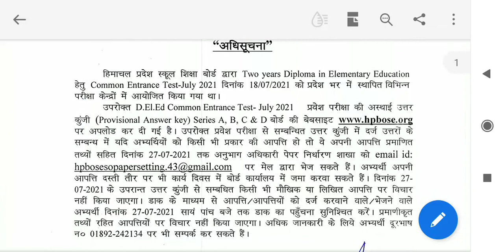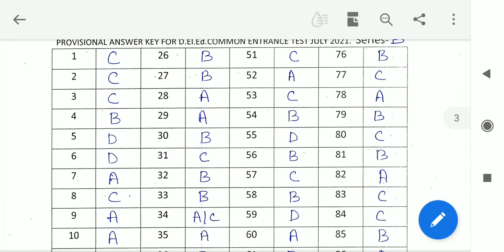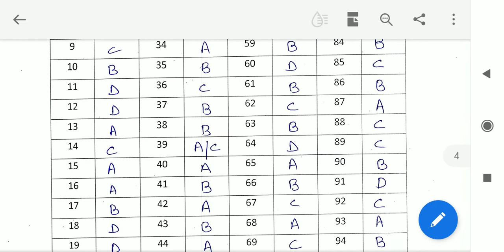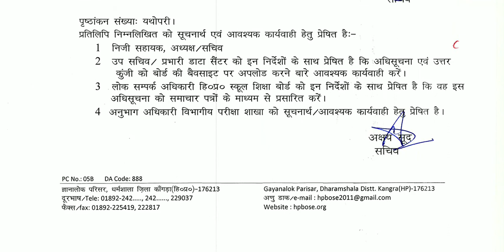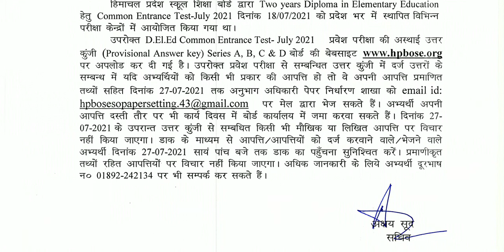HP Entrance test (CET) Official Answer key July 2021 Exam // HPBOSE //